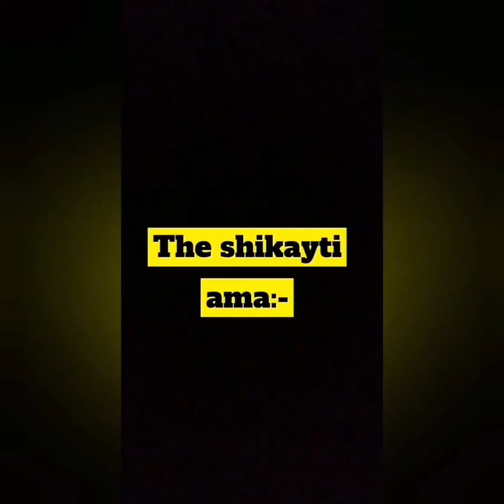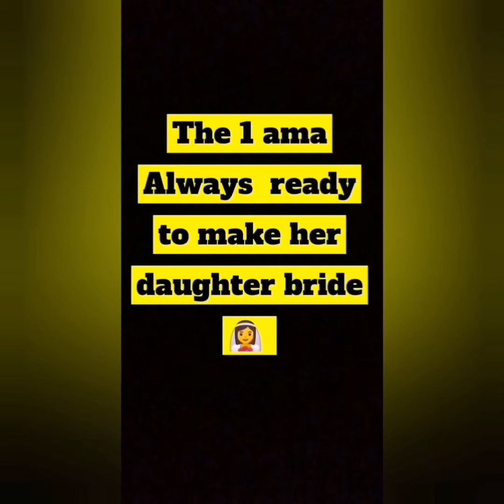My family's Reaction towards my CIAEs result (just wanted to make it funny and intresting )